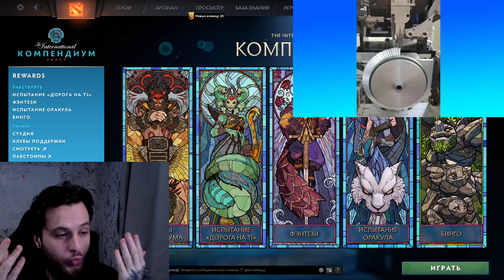Valve Это Что За ...... Спасибо Покушали | Обзор Компендиума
Че парни и женские парни как вам новый компендиум?)))))))))))))))))))))))))